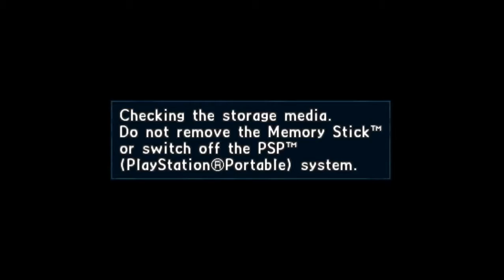Valkyria Chronicle II Forest Guardians Rank A Normal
Schedule // Programación:

This is a Key Mission for the month of June. Another kill everyone mission. Rather simple one. Be careful in Area 1. There is at least 2 people hiding in the grass. Also there will be incoming.